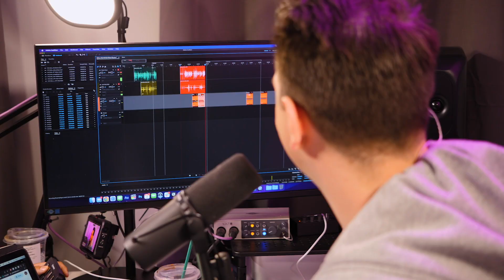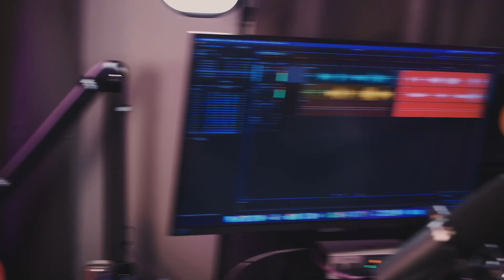XYZ TV | Week of May 1st, 2023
Some highlights from this week's span of shows on XYZ with Erik Zachary. Including: XYZ Throwback from 2009, Mom's Hot Take wanting to start an OnlyFans, an awesome Under The Covers feature of the week, Could an Entourage reboot be in the works and more!